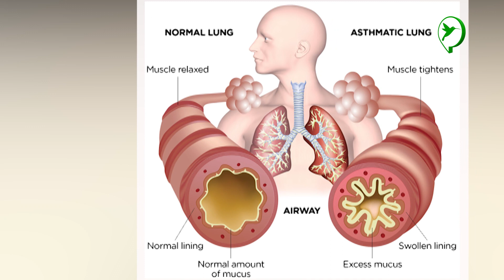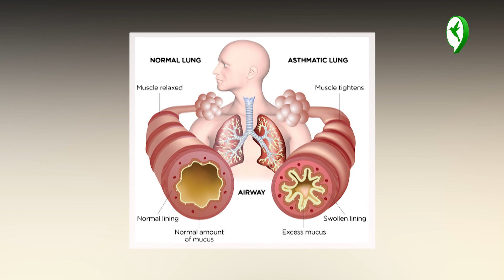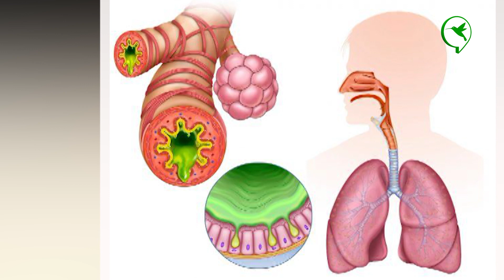មានរោគសញ្ញាបែបនេះលើសពី៣សប្តាហ៍ អាចជាសញ្ញាជំងឺរលាកទងសួតរ៉ាំរ៉ៃ/Health Check